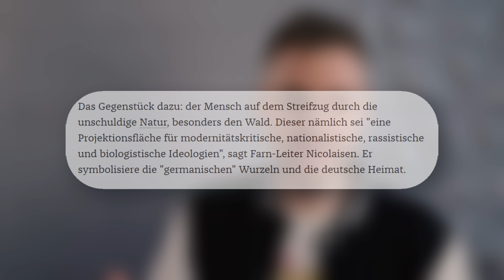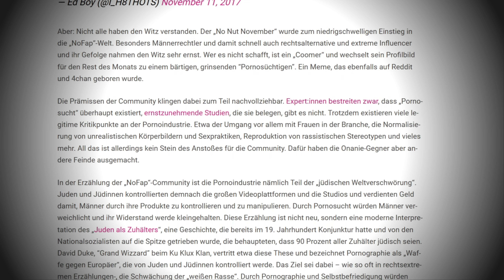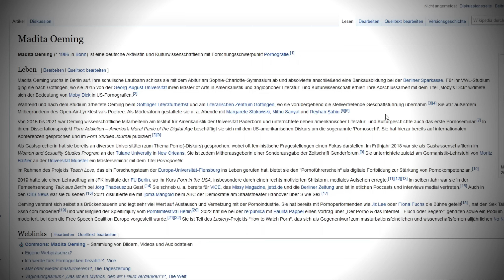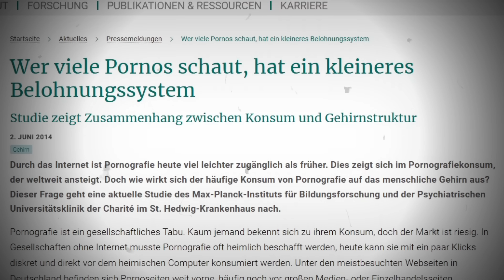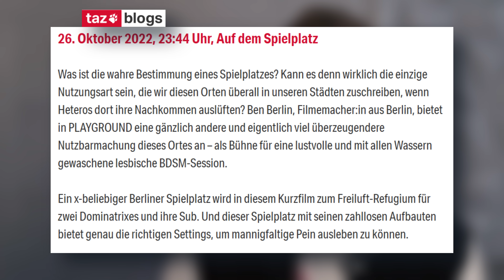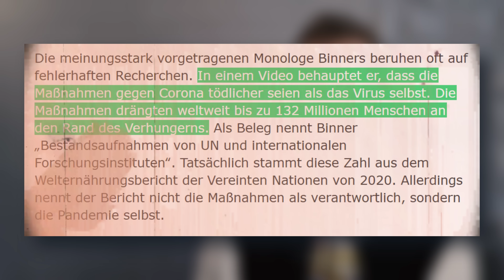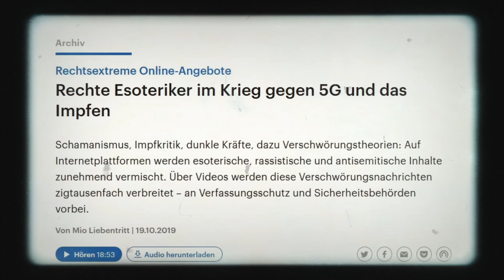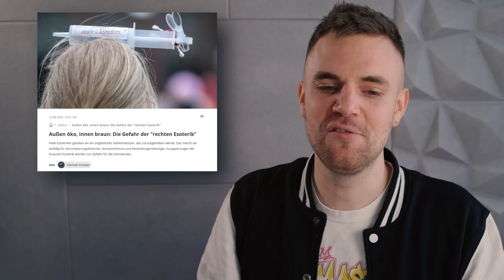Wenn die Nazi-Keule zur Lachnummer wird...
Dieses Video wurde von YouTube am 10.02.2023 gelöscht und ist ein RE-Upload mit neuem Titel und einigen Kürzungen.

• Bankverbindung:
Nikolai Binner
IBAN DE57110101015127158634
BIC: SOBKDEB2XXX

Quellen